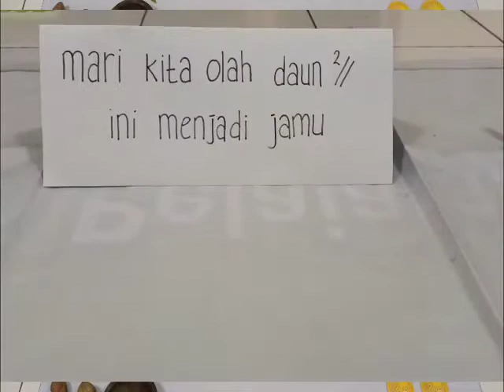LOOSE PARTS | Mari kita olah daun-daun ini menjadi jamu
Bermain sambil belajar bersama teman-teman KB Islam Al Madina